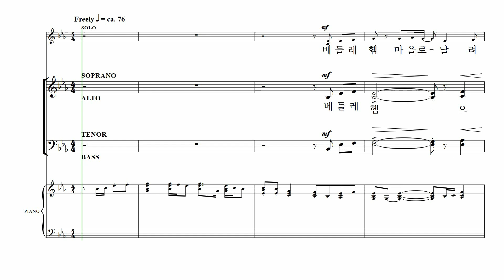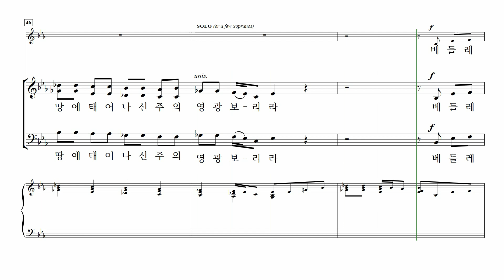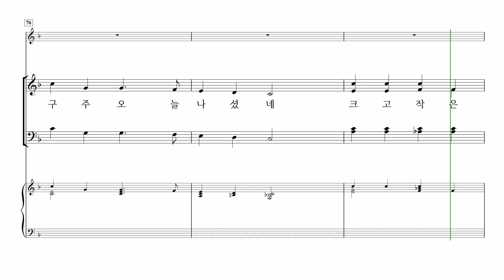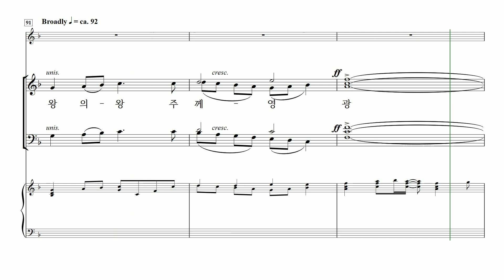[중앙아트] 성탄절 칸타타 ‘베들레헴의 노래 SATB’ 12. 목자들과 함께 노래하자 – 베이스 MIDI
📚 베들레헴의 노래 SATB (The Ballad of Bethlehem) – Pepper Choplin, 김진상 역

12. 목자들과 함께 노래하자 – Pepper Choplin

발라드는 역사적으로 이야기를 음악적으로 전달하는 하나의 방식이다. 페퍼 초플린은 오랫동안 그만의 음악으로 우리 신앙의 의미 있는 이야기를 해왔고, 이번 ‘베들레헴의 노래’라는 작품으로 변치 않는 크리스마스 이야기를 다시 한번 생생하게 전한다.

이 놀라운 칸타타는 SATB 또는 SAB 합창단을 위한 구성으로 준비되었으며, 리허설 보조 자료와 피아노 반주만 연주하는 것에서 마이클 로렌스의 훌륭한 오케스트라, 반주까지 다양한 옵션을 제공한다. 이 칸타타는 고대 예언의 회상에서부터 아기 예수 탄생의 장면을 거처 “목자들과 함께 노래하자”라는 마지막 곡의 열렬한 외침을 특징으로 하는 환희의 결말에 이르기까지 드라마틱하게 진행된다.